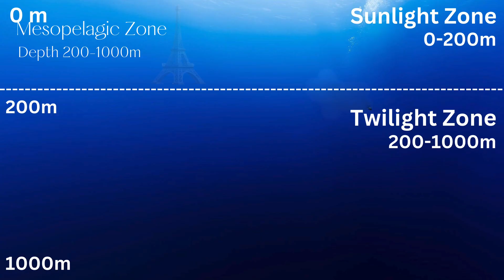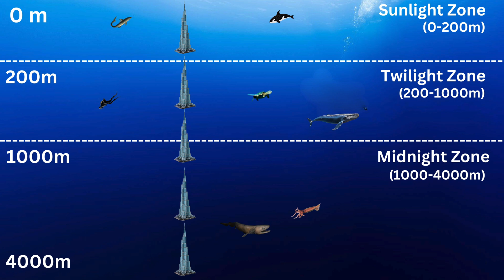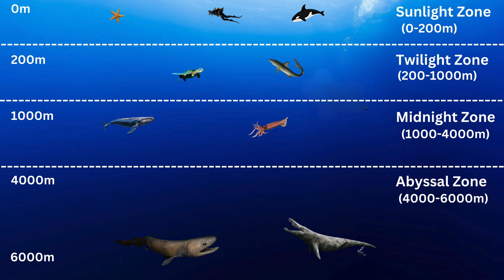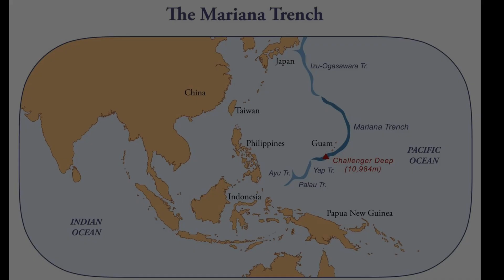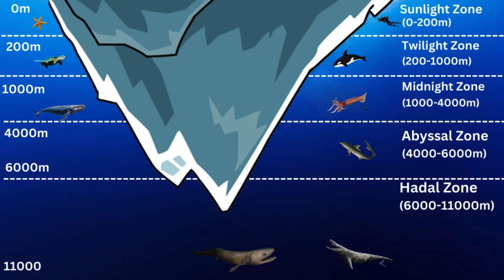How Deep Is the Ocean Really?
A journey to the ocean floor to see how deep it really is and what mysterious creatures lurk in the ocean depths...

underwater journey of ocean depth, ocean depth creatures, how depth is the ocean
the approximate depth of an ocean is 2700m, Atlantic Ocean vs Pacific Ocean depth
depth of ocean comparison, ocean levels depth, mariana trench, mariana trench footage
James Cameron mariana trench, the mariana trench, mariana trench documentary
mariana trench productions, mariana trench mystery, mariana trench creatures
mariana trench video, octonauts mariana trench.